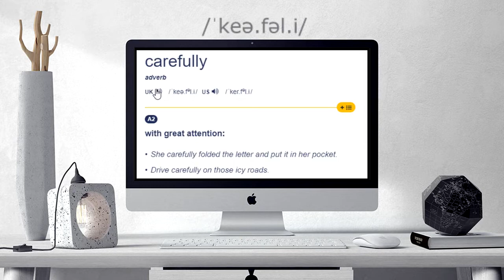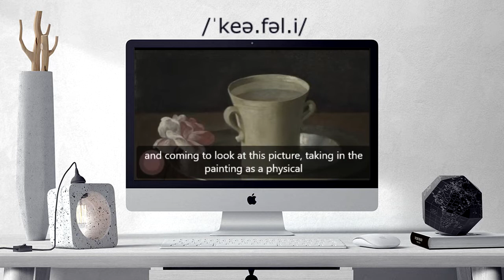How to pronounce CAREFULLY | CAREFULLY Learn English and British Pronunciation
Here are all the possible pronunciations of the word CAREFULLY.
Learn how to pronounce "CAREFULLY" in British English and American English. Hear the pronunciation of the word on its own and in example sentences.